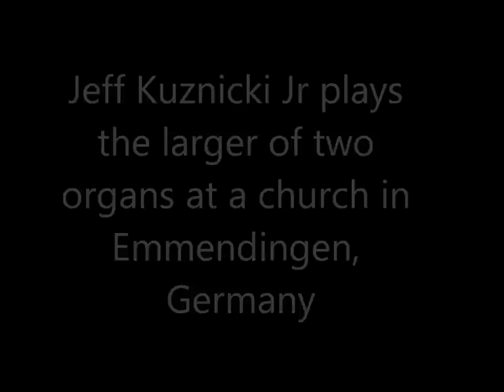Organ Improvisation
Me, Jeffry A. Kuznicki, Jr., playing the larger of two organs at the Catholic church in Emmendingen, Germany. Special thanks to the Parviz Amini family who hosted me while in Germany, and to Klaus the organist who showed me around inside the organ. Unfortunately, none of the photographs in this video are of the organ I played, I've misplaced the memory card that those particular photos are on, but I am looking for it and if and when I find it, there will be pictures, at least of the guts of the organ, which, I must say is pretty cool.

The piece is wholly improvised so I'm sorry but there's no sheet music for anyone who may want to play it, I may sit down and transcribe it (minus the little flubs) should anyone be so interested.